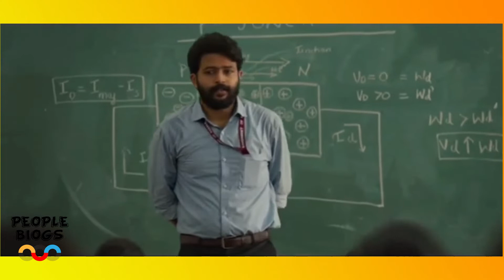ഇത് സൂപ്പർ ശരണ്യയിലെ അനശ്വര | Anaswara Rajan lifestory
ഇത് സൂപ്പർ ശരണ്യയിലെ അനശ്വര ...

അനശ്വര മലയാള സിനിമയിലെ പുതിയ നൂറ്റാണ്ടിന്റെ പ്രതിഭയാണ്..
 ഉദാഹരണം സുജാതയുടെ കരിയർ  ആരംഭിച്ച അവർ ഇന്നും തന്റെ സിനിമയാത്ര തുടർന്ന് കൊണ്ടിരിക്കുന്നു ...

കൂടുതൽ ലൈഫെസ്റ്റോറീസ് വിഡിയോകൾക്കായ് ഈ ചാനൽ സബ്സ്ക്രൈബ് ചെയ്യൂ ...